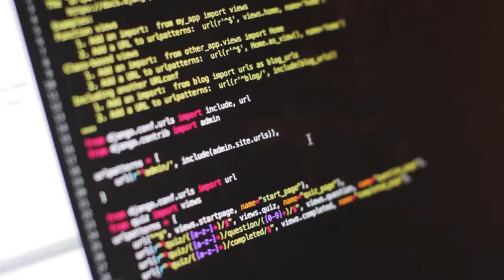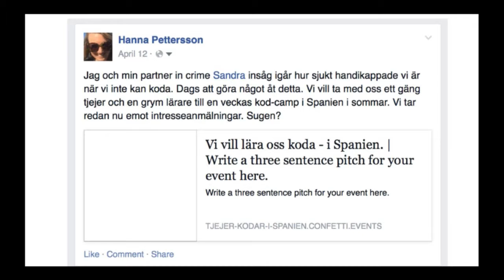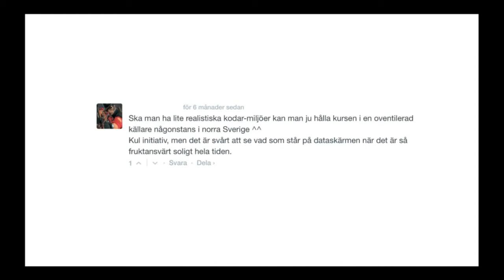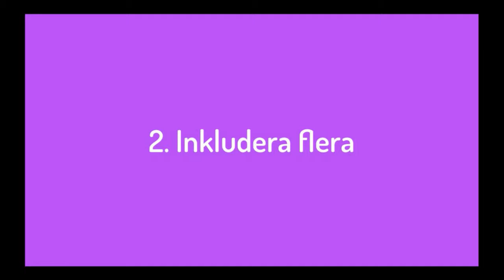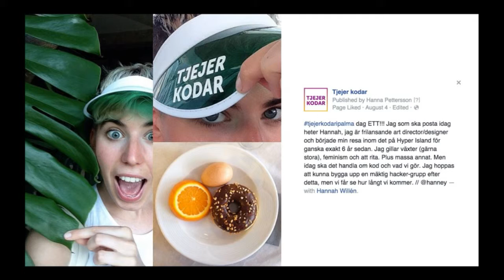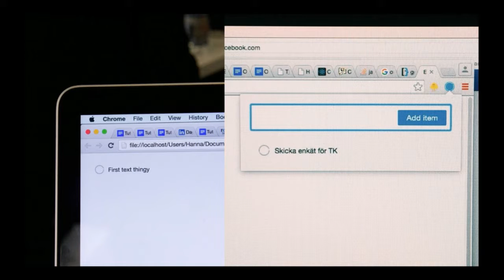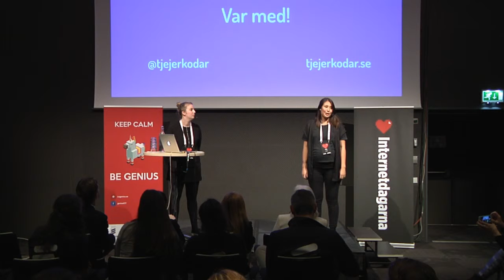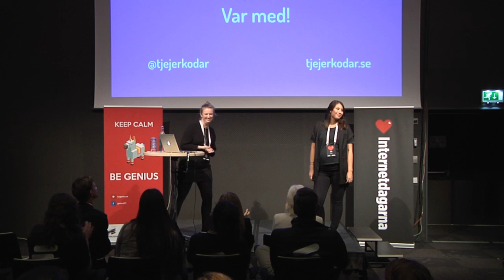En parallell ekonomi - Tjejer kodar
Hanna Pettersson   Grundare av Tjejer kodar
Hanna ville lära sig programmera och startade därför Tjejer kodar tillsammans med kollegan Sandra. En idé om att göra programmering kul och ett felstavat Facebook inlägg senare har de hundratals tjejer på väntelista för sina populära kodcamps och utbildningar. De kommer berätta hur allt började och hur man får 100-tals tjejer att vilja lära sig programmering.

Sandra Hindskog   Grundare av Tjejer kodar
En idé om att kombinera semester och programmering var startpunkten till Tjejer Kodar - ett initiativ som anordnar kodcamps för tjejer. När Sandra inte arrangerar programmerings camps jobbar hon med design och UX på Rebel & Bird. Hon kommer tillsammans med Hanna berätta om hur allt började och hur man får 100-tals tjejer att vilja lära sig programmering.